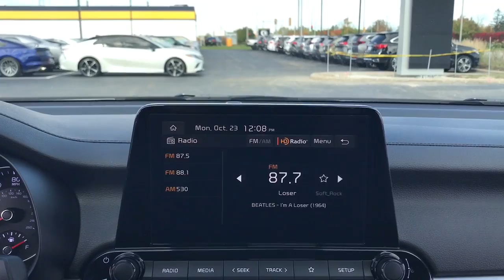2024 Kia Forte Highland Park, Northbrook, Skokie, Evanston, North Chicago K50939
Snow White Pearl New 2024 Kia Forte LXS available in 250 Skokie Valley Road, Highland Park, IL at McGrath Kia of Highland Park.  Servicing the Highland Park, North Brooke, Skokie, Evanston, Chicago, IL area.